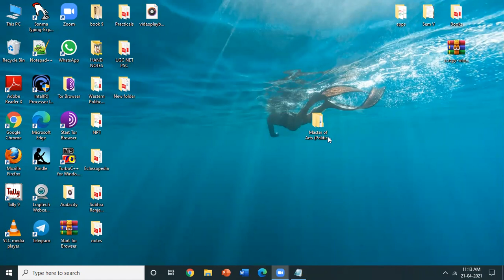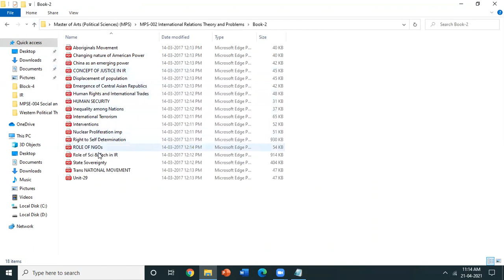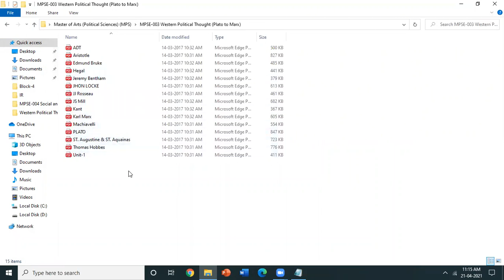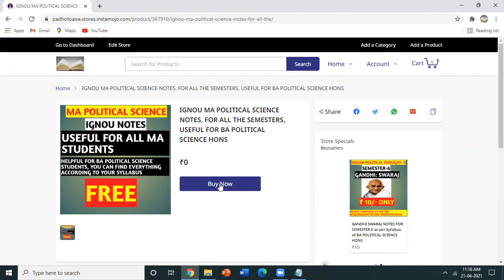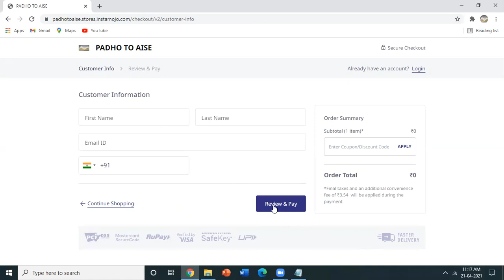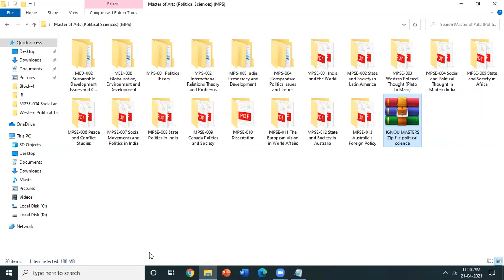MA Political Science IGNOU Notes Free Download|BA Political Science Notes Free Download